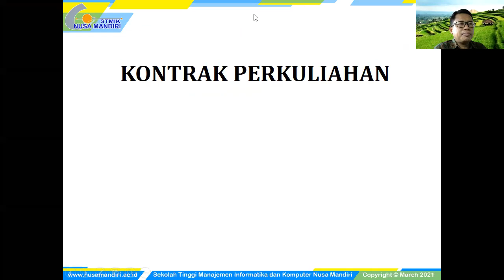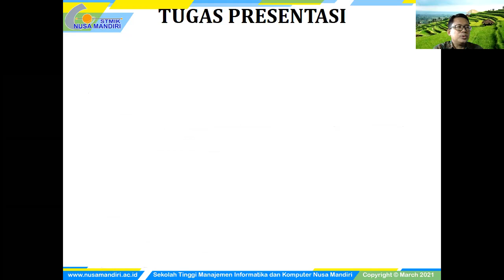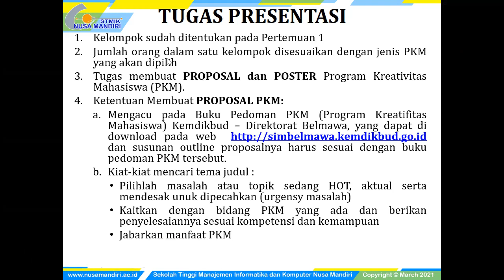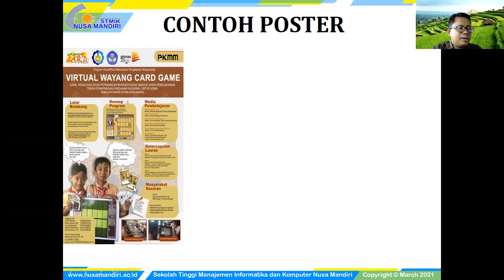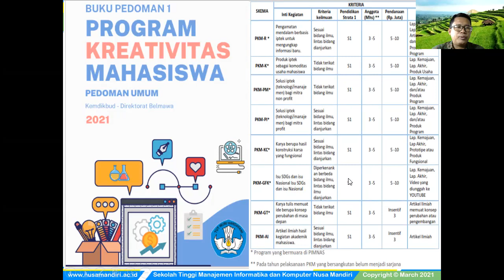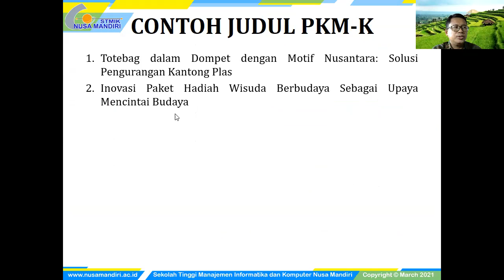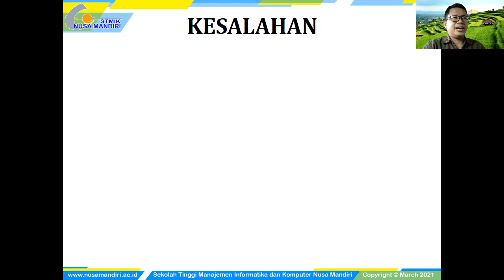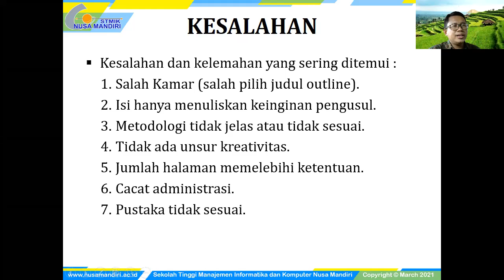Kontrak Perkuliahan Mata Kuliah Penelitian Sistem Informasi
Video ini menjelaskan tentang Kontrak Perkuliahan untuk Mahasiswa yang sedang mempelajari Mata Kuliah Penelitian Sistem Informasi di Kampus STMIK Nusa Mandiri, Mulai dari tujuan mata kuliah, pokok bahasan, berikut penugasan yang akan diberikan.